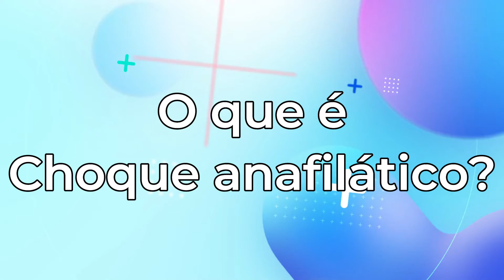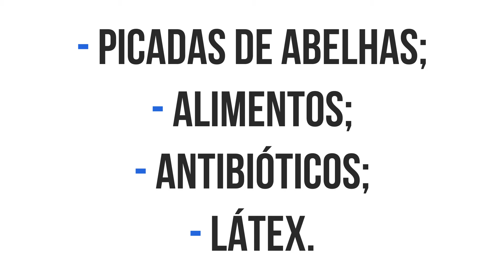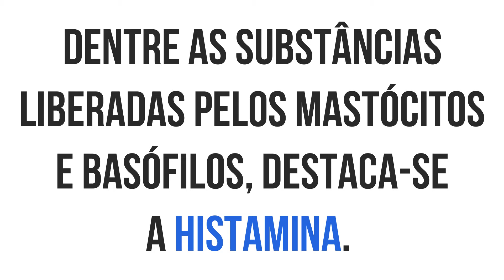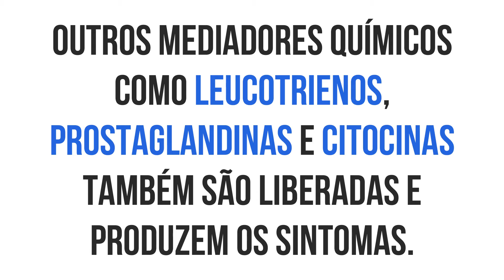CHOQUE ANAFILÁTICO - Causas, Sintomas e Tratamento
Choque anafilático é uma reação de hipersensibilidade, ou seja, uma reação muito intensa e exagerada do organismo, mediante o contato com um alérgeno. Se não tratada rapidamente e de forma adequada, o paciente pode ir a óbito.

Nesse vídeo serão abordados os seguintes tópicos:
0:46 👉 O que é choque anafilático
1:16 👉 Causas
1:50 👉 Sintomas
2:13 👉 Como ocorre a reação de anafilaxia
3:32 👉 Diagnóstico
4:38 👉 Primeiros socorros em caso de choque anafilático
5:23 👉 Tratamento em ambiente hospitalar
6:19 👉 Em casos de alergias conhecidas

📘 Receba Gratuitamente o nosso E-book Drogas Vasoativas e muito mais